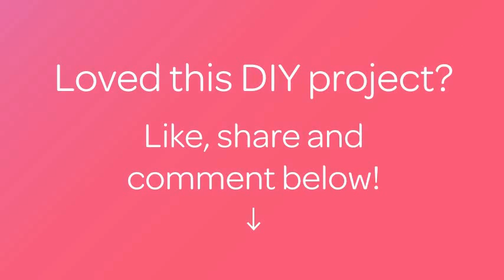Crea un’Originale Cuccia per Gatti di Cartone - Fai da Te Casa - Guidecentral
Informazioni su questo Fai da Te:
- Titolo: Crea un’Originale Cuccia per Gatti di Cartone

Occorrente:
- Tanto cartone ondulato
- Colla vinilica
- Taglierino
- Matita
- Righello
- Compasso